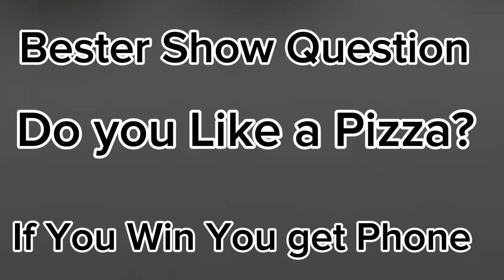Bester Show - Eps 1